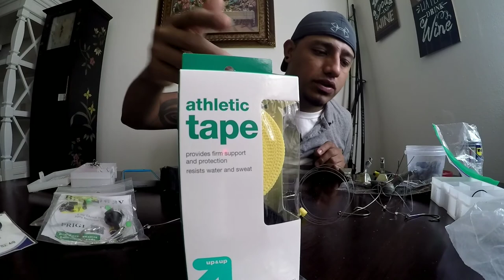TUTORIAL VIDEO-The things that l use to fish for STRIPED BASS and how l do it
This is a video tutorial of the things that I use to fish and also how I do it I hope this video is of your help.
 Thank you very much for your support I really appreciate it.
TIGHT LINES
FISH ON
HAPPY FISHING EVERYONE

LA PASIÓN POR LA PESCA completamente en Español

MI OPINIÓN ACERCA DE MI NUEVA CAÑA DE 12 PIES Y ABRIENDO UNA CAJITA MISTERIOSA (MisteryTackleBox)